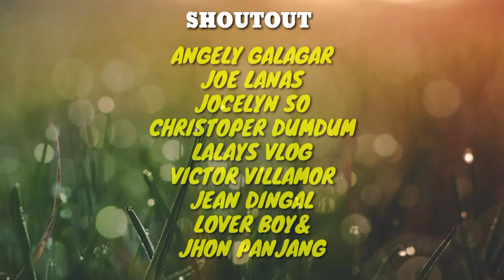BABAE IPINAMBAYAD ANG SARILI SA MATANDANG LANDLORD BILANG BAYAD SA UPA NG BAHAY.ITO SUNOD NANANGYARE